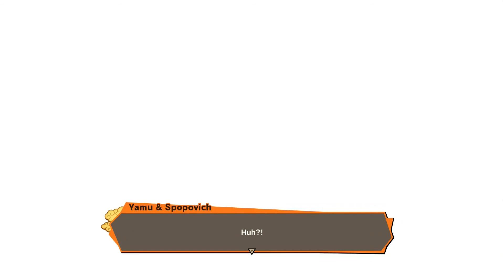Dragon Ball Z Kakarot Gameplay Walkthrough Part 36 Vegeta Vs PuiPui Goku Vs Yakon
Dragon Ball Z Kakarot is game based off the anime Dragon Ball Z developed by CyberConnect2 and Bandai Namco Entertainment. The game is a semi-open world action title released on multiple platforms such as the Playstayion 4, Xbox One and Windows PC platforms. This will be a game play walkthrough with story cut scenes and battle scenes included. Some videos might include side story quest where applicable. Boss fights are also included.